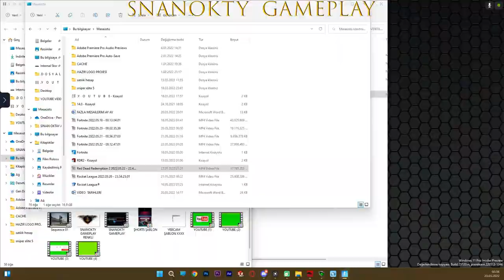FORTNİTE ÖĞRENDİKTEN SONRA BEN / EFSANELER YARATIYORUZ 😂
TAKİP ETMEYİ VE DESTEK OLMAYI UNUTMAYIN .
--- H A K K I M D A ---
Merhaba Dostlarım
Ben Sinan, 27 yaşındayım ve İstanbul'da yaşıyorum.
Pubg Mobile ve PC GAMEPLAY Oyun içerikleri Paylaşacağım.
Konusunda Serbest İçerikler Olacak.
Tamamen eğlenerek ve emek vererek videolar hazırlayacağım.